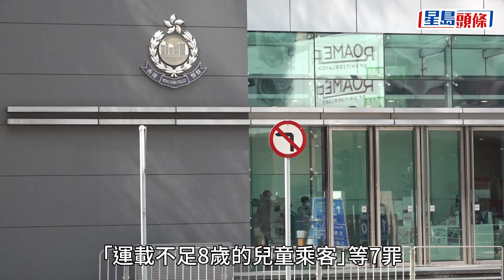網傳上水婦駕電動單車載兩童 警追查拘一本地女涉7宗罪｜星島頭條新聞｜上水｜電動單車｜突發｜駕駛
網上早前有相片流傳，指一名女子於5月14日駕駛一輛懷疑電動單車，搭載一名男童及一名女童在上水清曉路行人路上行駛，期間各人均沒有戴頭盔，險象環生。